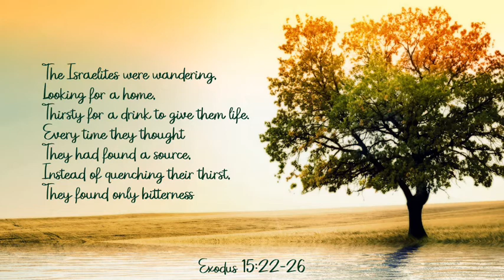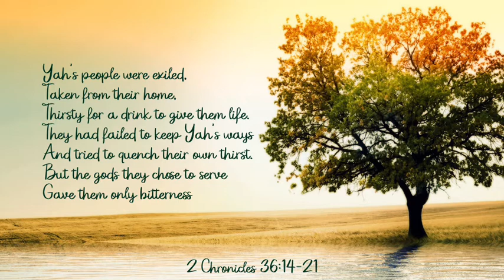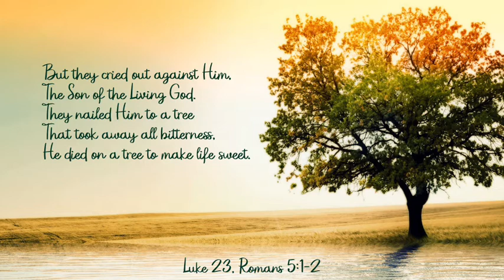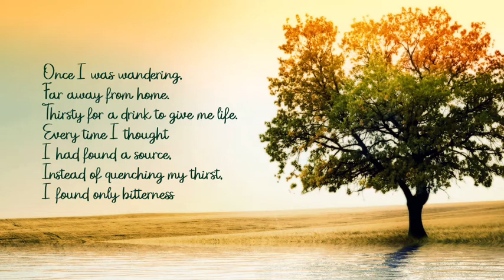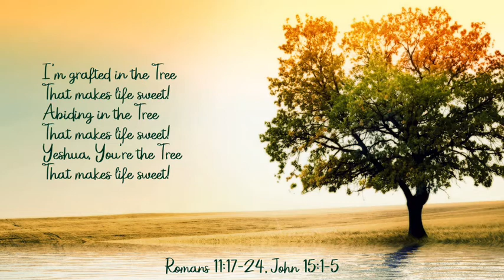The Tree by Tina Chen - Official Lyric Video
Official Lyric Video  for “The Tree”
Written and sung by Tina Chen

LYRICS:
[VERSE 1]
The Israelites were wandering, looking for a home,
Thirsty for a drink to give them life.
Every time they thought they had found a source,
Instead of quenching their thirst, they found only bitterness
So they cried out to Yah, the God of their fathers,
And He showed them a tree to take away the bitterness,
He led them to a tree that made life sweet.

[VERSE 2]
Yah’s people were exiled, taken from their home,
They had failed to keep Yah’s ways and tried to quench their own thirst.
But the gods they chose to serve gave them only bitterness
He promised them a Tree, to take away their bitterness,
He would send a Tree to make life sweet.

[VERSE 3]
When the time had fully come, a stump began to sprout
A shoot of Jesse began to bear fruit.
He delighted in Yah’s Torah, thought about it day and night.
Yah’s Spirit was on Him. He healed the sick and raised the dead.
But they cried out against Him, the Son of the Living God.
They nailed Him to a tree that took away all bitterness,
He died on a tree to make life sweet.

[BRIDGE]
The Tree died on a tree.
Yah’s Tree died on a tree.

[VERSE 4]
Once I was wandering, far away from home.
Thirsty for a drink to give me life.
Every time I thought I had found a source,
Instead of quenching my thirst, I found only bitterness
Until I cried out to Yah, desperate to be saved,
And He showed me the Tree who lives to take all bitterness,
He led me to the Tree that makes life sweet.

[TAG]
Yeshua is the Tree that takes away all bitterness!
Yeshua is the Tree that makes life sweet!
I’m grafted in the Tree that makes life sweet!
Abiding in the Tree that makes life sweet!
Yeshua, You’re the Tree that makes life sweet!